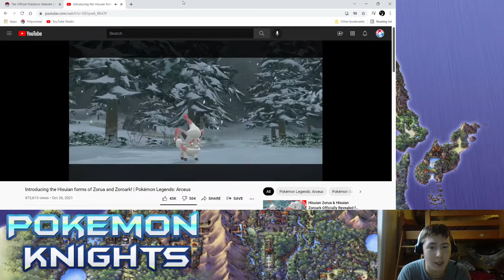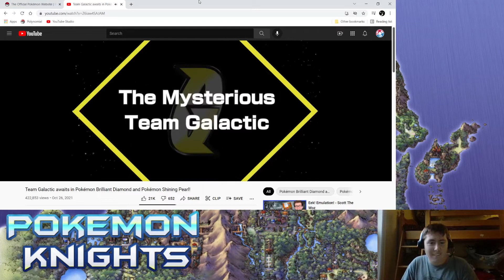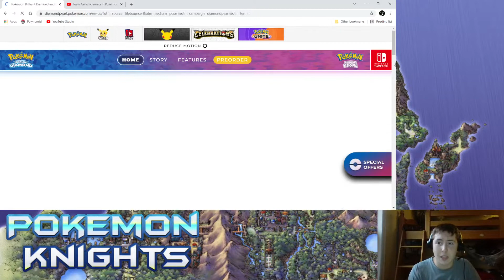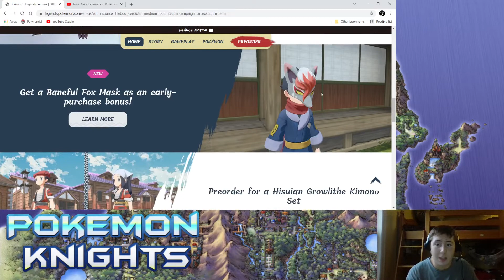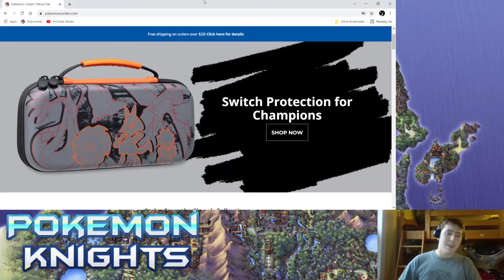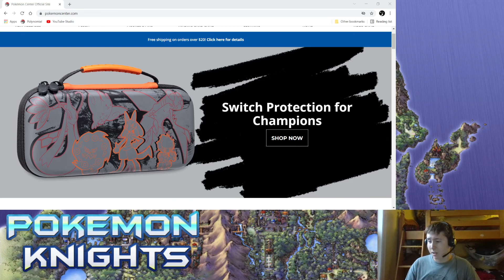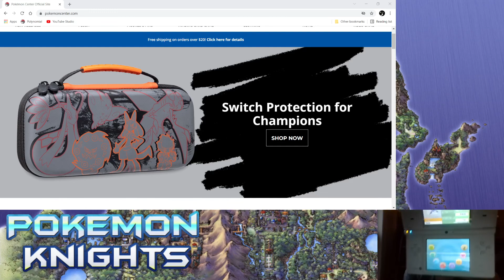Reacting to Team Galactic in BDSP! (and Hisui Zorua and Zoroark.)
These games are going to be important ones!